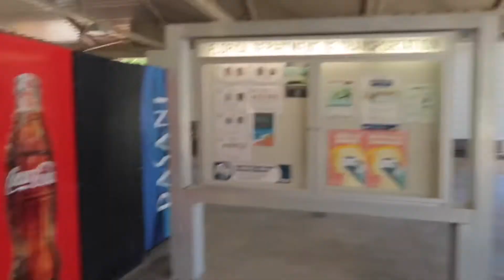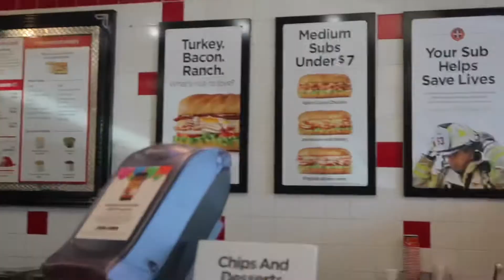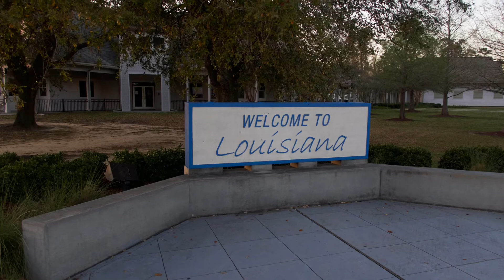Braces Vlog | Travel with me from ￼ Jacksonville to Louisiana.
Hey Y’all

Follow me for Fresh New Content

♥ Amazon Store Frount - @Chantel Pringle